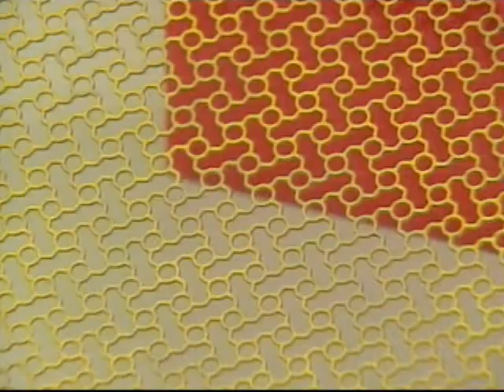Miracle Boy - NJN News Healthwatch Report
The fact that D.J. Strasser is alive today is nothing short of a miracle as he fell from a 30 foot cliff one year ago.